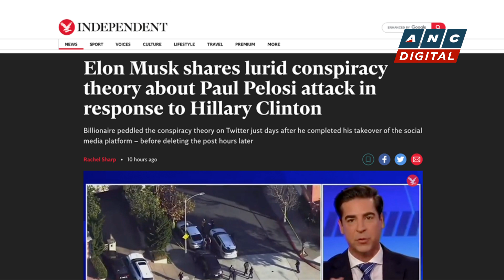Pelosi's husband attacked with hammer | ANC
Rundown: House of Representatives speaker Nancy Pelosi has said she and her family are "heartbroken and traumatized"